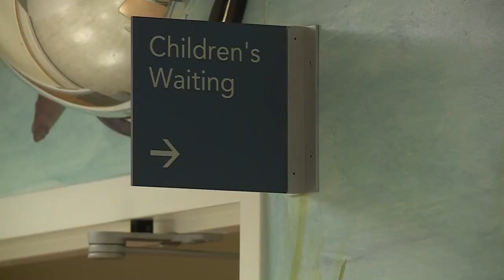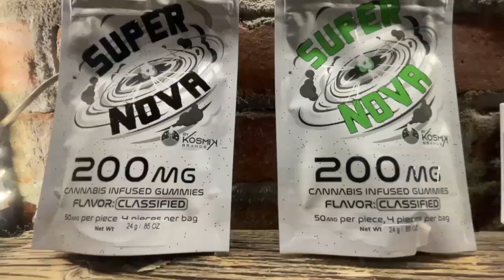Spike in young children eating cannabis edibles alarms health officials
Police and EMS were called to McMonagle Elementary School in Mt. Morris Township on Tuesday after three students ate cannabis-infused edibles.
Alarmingly, officials say this has become the "norm."